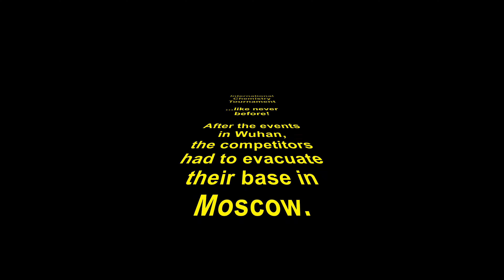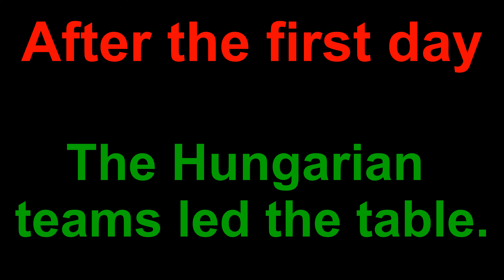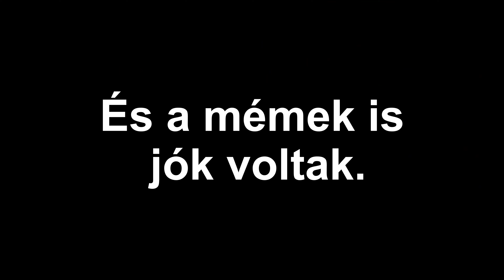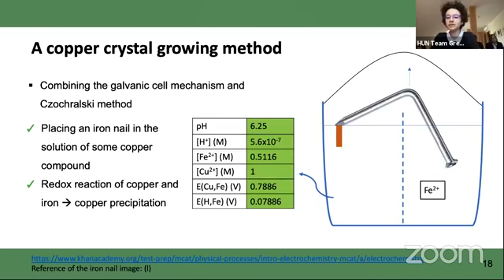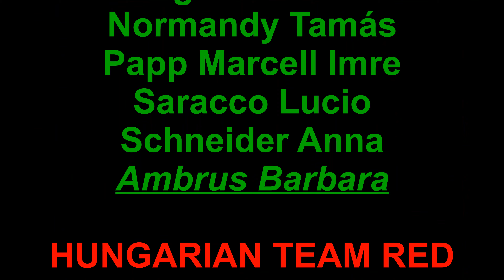IChTo2021 - From Hungary with Love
As we lived through the most unique International Chemistry Tournament so far from our HQ in Sopron. See you all next year in Budapest!